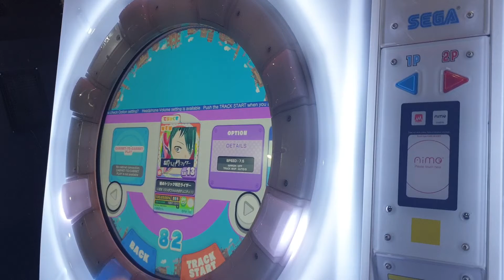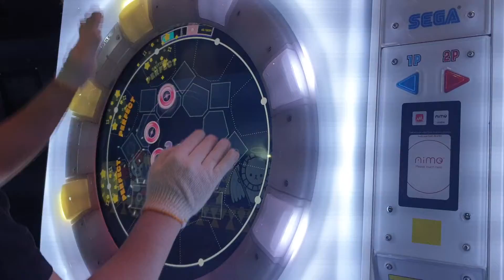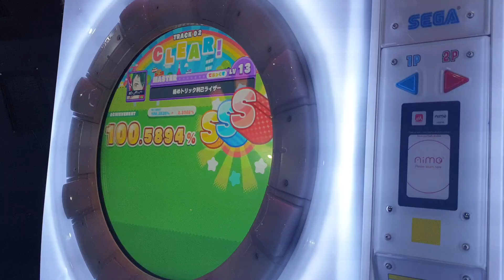[maimai でらっくす PLUS] 絡めトリック利己ライザー MAS 100.5894% FC+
Play:CMS*moca
Location:SUWON JJANGORAKSIL/Korea